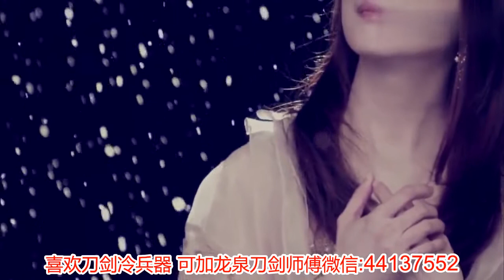孟庭苇《不消失的回忆》，歌声纯净细腻，每声每句都令人沉醉